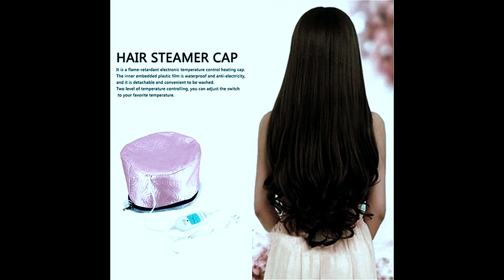How To Use Electric Hair Steamer Cap SPA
Characteristics:
This hair care spa cap is safe and convenient to use.
It is an indispensable tool for nursing your hair at home.
It is an anti-flame cap heating electronic temperature control.
The inner plastic film built-in is waterproof and anti-electricity, and is detachable and convenient to be washed.
Two levels of temperature control, you can adjust the switch to your favorite temperature.
Description:
Anti-flame products is safer.
Inner film material: cloth high-temperature coating
Specifications:
Voltage: 220v 50hz
Power: 65w
Cable length: Approximately 113 cm
Size: Approx. 24x17 cm
Color: The color of the zipper is delivered randomly
Package Contents:
1 x Hair Steamer Cap (US Plug)